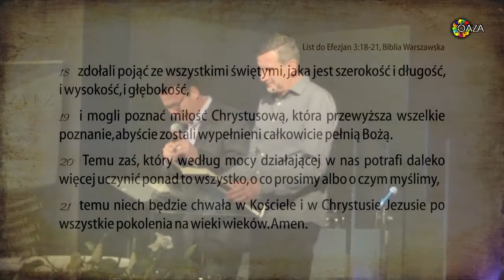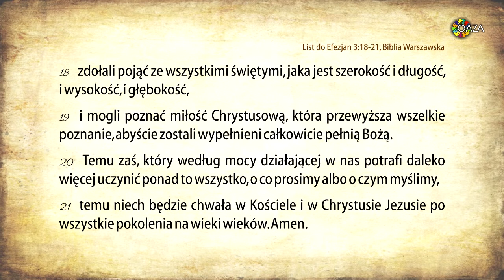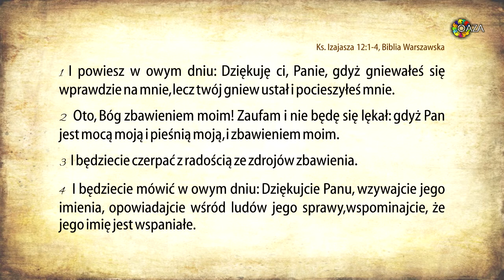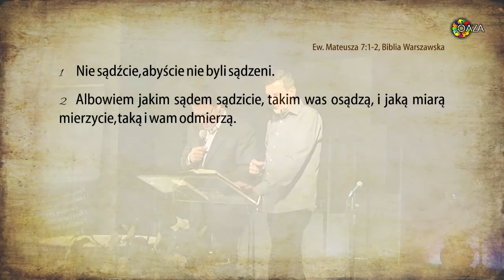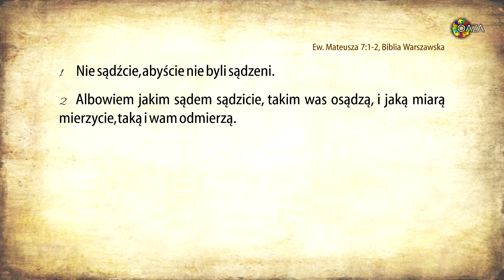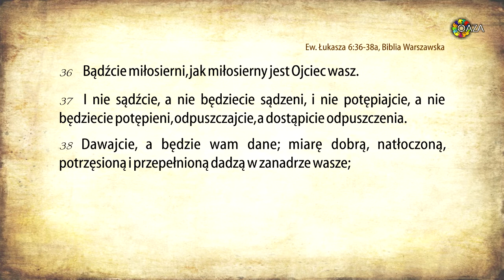Nieograniczony Bóg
KZ OAZA  Jastrzębie Zdrój. Usługujący: pastor Robert Maasbach (Life Church Folkestone, UK).